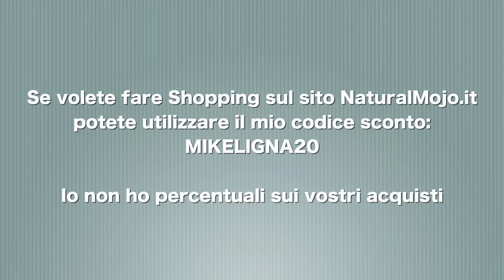WHAT I EAT IN A DAY #25 | FIT + VEGAN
mikeligna20

► Il mio LIBRO di Nail Art pubblicato da Rizzoli: